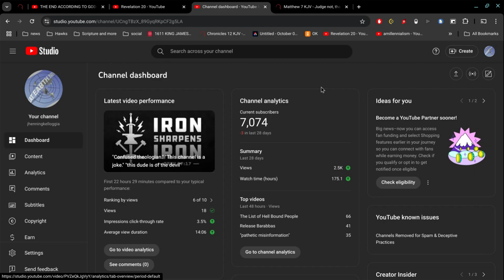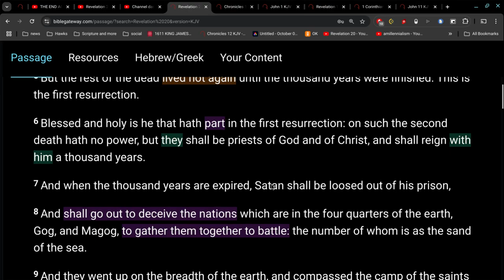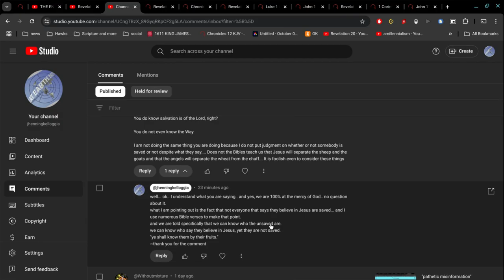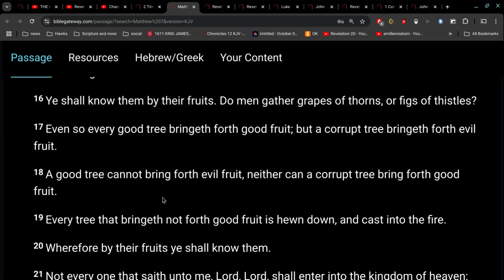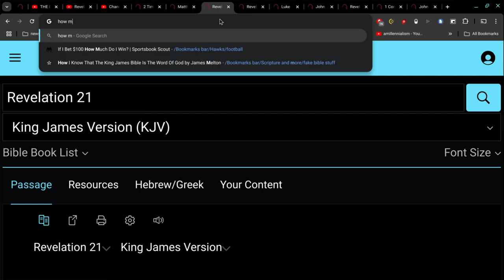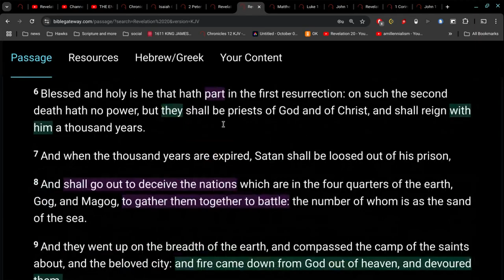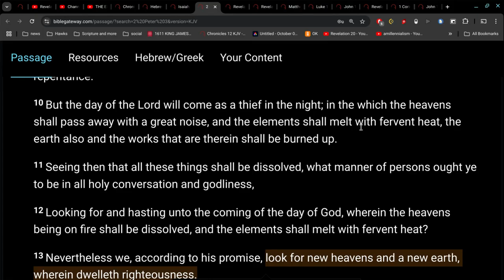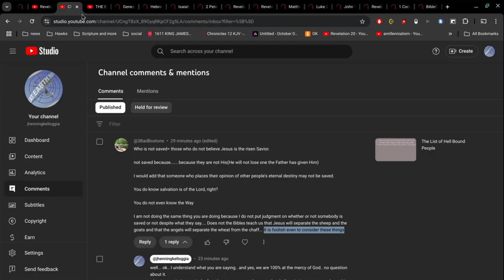finally... somebody with eyes to see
there is no 1000 year reign of Christ..